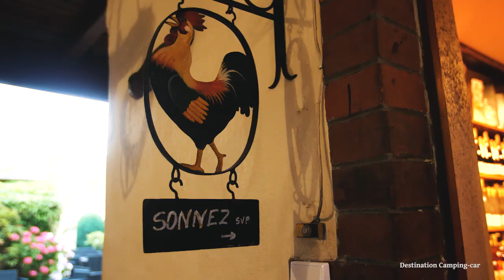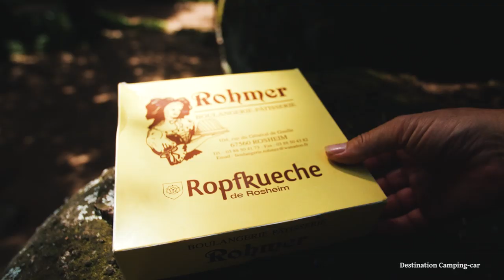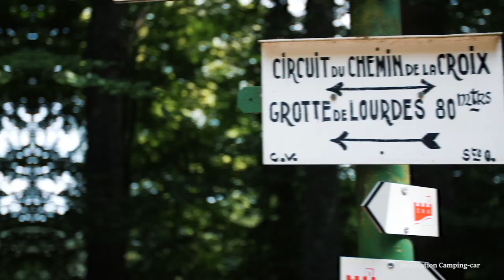🌼L'ALSACE 🌼 en CAMPING CAR : 🍣 GOURMANDISES et VOIE VERTE 👩‍👩‍👧‍👦 - Vlog 29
⬇️Déroule vers le bas pour en savoir plus ⬇️
Dans cette deuxième vidéo nous partons visiter une autre région Alsacienne, nous vous emmenons à Rosheim, Ottrot et Obernai pour y découvrir de petits trésors. Nous découvrirons les "bisous de Rosheim" une jolie friandise élaborée par Marie B., nous nous promenerons le long de la nouvelle voie verte qui relie Rosheim à St Nabor, nous irons sur une nouvelle étape France Passion à Ottrot avec la famille Fritz-Schmitt qui vinifie de merveilleux vins rouges. Nous découvrirons enfin le camping municipal d'Obernais qui pourrait faire pâlir bien des campings privés, un camping familiale, proche du centre ville et pourtant d'un calme olympien.

⬇️ Pour plus de facilité n'hésitez pas à passer voir les Offices de tourisme : ⬇️

⬇️ Précédemment ⬇️
L'Alsace en camping-car partie 1 :

⬇️ Prochaine vidéo lundi à 11h ⬇️
Destination camping-car en Alsace : Partie 3